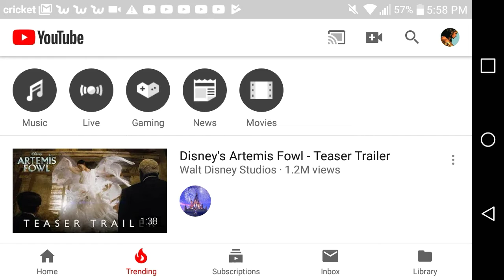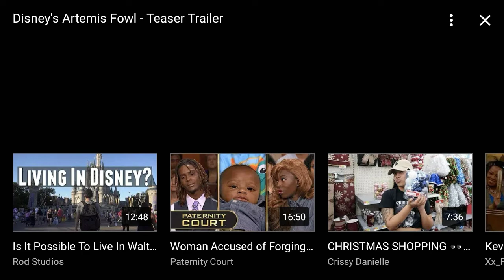Disney's Artemis Fowl Official Trailer Reaction🎥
I have now figured out that this is indeed from a book series.  I never heard of the books, and I think this might be a remake as well. Have you heard of this or read any of the books?

Join my Ibotta team and get a 10.00 bonus with first rebate